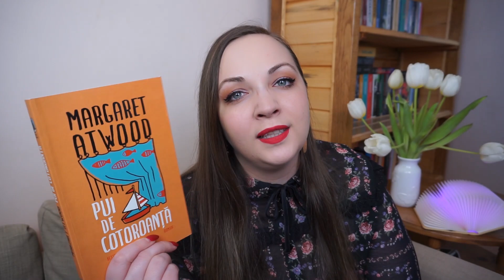Ce carti am citit in ultima vreme | Ianuarie 2022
Bună, tuturor! A venit acel moment al lunii în care discutăm despre ce cărți am citit în ultima perioadă.

Sunt foarte mulțumită de luna ianuarie pentru că am citit destul de mult. Este clar că vremea friguroasă îmi priește și am profitat din plin de cănile de ceai și de paharele de vin (haha).

Așadar, vă prezint lecturile pe care le-am parcurs luna acesta și, ca de obicei, aștept părerile voastre în comentarii.

*Linkurile sunt afiliate.

Pupici mulți!